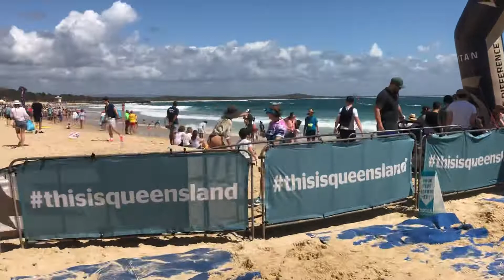Noosa Triathlon 2019 - Start of team swim leg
Start of the teams swim leg at the Noosa Triathlon in Queensland. Sunday 3 November 2019.